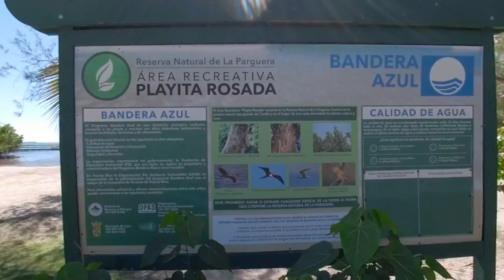2018-11-12 Playita Rosada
Chapuzon en la piscina natural de agua salada en La Parguera, Lajas, PR